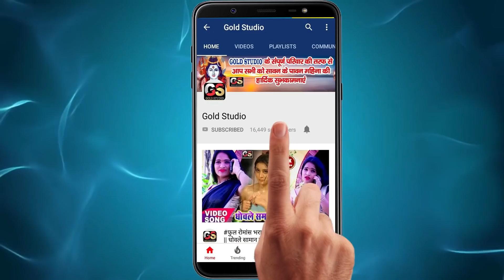आर्केस्ट्रा मे धूम मचा रहा ये गाना || VIDEO_SONG_2021 - ऐहि से मुचुकल मोर कमरिया / Bicky Babua Song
Title :  ऐहि से मुचुकल मोर कमरिया
Song : ऐहि से मुचुकल मोर कमरिया
Singer : Bicky Babua
Lyrics : Krishna Jiya
Music Director : Abhishek Gupta 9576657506
Company/ Label :-  Gold Studio